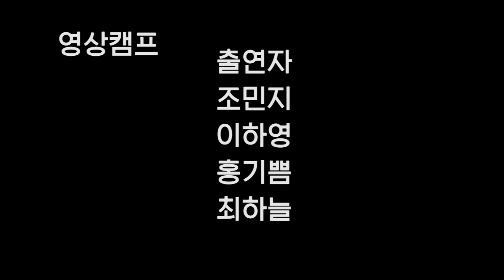2016 영상캠프 민지팀 -대학생의 하루일과-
2016년도를 맞이해 저희 킵스에서 영상캠프를 주최하였습니다.
이번 영상 캠프에서는 평소 촬영 편집을 접해 볼 기회가 없었던 친구들과 함께 진행하였는데요
마지막으로 업로드 될 민지팀 영상의 주제는 대학생의 하루일과입니다. 대학생들의 하루일과를 여러 광고형식을 패러디해서 만들어보았습니다. 더운 날씨이었는데도 야외촬영을 마다하지 않고 학교 곳곳을 누비며 촬영했습니다. 열심히 만든만큼 재미있게 봐주세요!